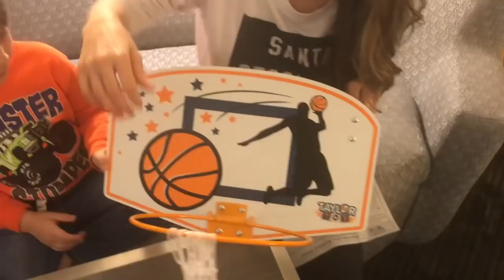Taylor Toy Over the Door Basketball Hamper Review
Taylor Toy Basketball Hamper Review!

We tried out this Over the door basketball clothes hamper from Taylor Toy and Elijah LOVED it. He's FINALLY throwing his clothes in the laundry, rather than on the floor!

It's the coolest way to store your dirty laundry and help your child see that cleanup can be fun by shooting hoops with stinky socks or any stray clothing items that are ready to be washed. Ready to give it a try?